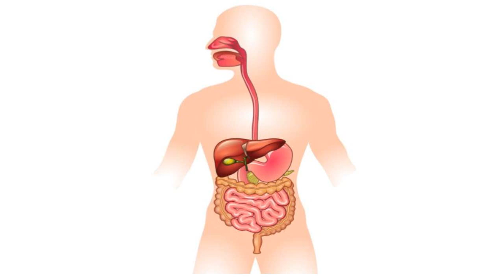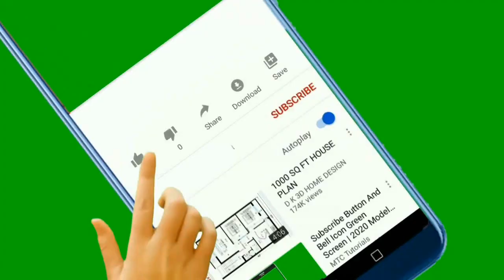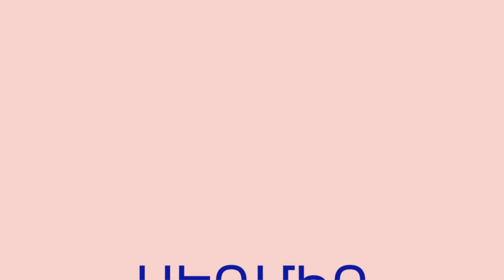Ինչպես մաքրել օրգանիզմը և աղիները թույներից և շլակներից․․․Մթերքներ և բնական միջոցներ